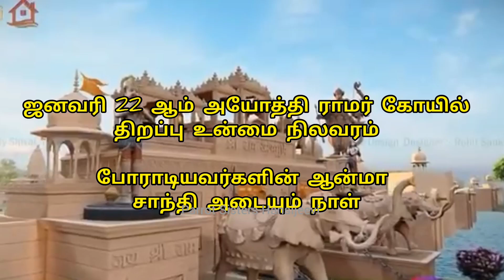Ramar Temple Ayodhya Construction Tamil | Ayodhya Ram Temple Construction Latest Update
ஜனவரி 22 ஆம் அயோத்தி ராமர் கோயில் திறப்பு உன்மை நிலவரம்
போராடியவர்களின் ஆன்மா சாந்தி அடையும் நாள்
ram janmabhoomi construction
ram janmabhoomi construction status
ram mandir construction update
ram mandir controversy
ram mandir construction update today
ram mandir construction latest update
ram mandir congress.
ram mandir construction 3d video
ram mandir construction update drone view
ram mandir controversy explainedram mandir congress.
ram mandir controversy explainedராமர் கோவில் அயோத்தி
அயோத்தி ராமர் கோயில்
அயோத்தி ராமர் கோவில் கும்பாபிஷேகம்
அயோத்தியில் ராமர் கோயில்
அயோத்தியாபட்டணம் ராமர் கோவில்
அயோத்தி ராமர் கோவில் வரலாறு
அயோத்தி இன்று
ayodhya ram temple
ayodhya temple
ramar temple ayodhya construction
ayodhya ramar kovil tamil
ayothi ramar temple tamil history
ayothi ramar temple tamil whatsapp status
ramar temple opening
ramar kovil ayodhya in tamil
ayodhya ram temple
ramar kovil meenakshipuram,salem ramar kovil
ramar palam,vijay television,tamil songs,sun tv
rameshwaram
ramar kovil ayodhya in tamil whatsapp status
ramar temple in ayodhya in tamil
janmabhoomi construction in tamil
ayodhya temple live
ramar kovil meenakshipuram
rameshwaram ramar kovil
ramar kovil coimbatore
Qayodhya temple malayalam
ramar pannai pollachi
ram mandir construction update tamil
ayodhya ram in tamil
ayodhya ram mandir in tamil
ayodhya ramar temple history in tamil
kamba ramayanam ayodhya kandam story in tamil
ayodhya kandam ramayanam in tamil
kamba ramayanam ayodhya kandam in tamil
ayodhya in tamil
ayodhya in tamil full movie
ayodhya in tamil song
ayodhya in tamil movie
ram mandir ayodhya in tamil
ayodhya movie explained in tamil
ayodhya movie review in tamil
temple ayodhya construction in tamil
ayodhya ram temple
ramar temple opening
ramar kovil meenakshipuram
ramar kovil salem
ramar kovil coimbatore
rameshwaram ramar kovil
ramar pannai pollachi
ramar temple ayodhya construction tamil
ayodhya ram temple
ayodhya ram temple tamil
ayodhya ram temple update
ayodhya ram temple construction
ayodhya ram temple live
ayodhya ram temple video
ayodhya ram temple status
ayodhya ram temple latest update
ayodhya ram temple latest
ayodhya ram temple new
rss
rssb shabad,rss song,rss official,rss,rssb satsang,rss tamil
indu munni,
hindu munnani whatsapp status tamil
hindu munnani singai prabhakaran speech
rss songs tamil,hindu samaya makkal song download
hindu munnani mass whatsapp status tamil
yarada tamilan song
indhu munnani whatsapp status
hindu munnani status
ramagopalan hindu munnani
vellai kuthirai ayyanar song,hindu munnani mass speech,ramagopalan ji whatsapp status,hindu munnani vinayagar oorvalam
hindu munnani vinayagar
indu munni song,hindu munnani,hindu munnani songs,indu munni speech
indu munni tamil song
indu makkal katchi sridhar
hindu makkal katchi arjun sampath
hindu makkal katchi senthil
hindu makkal katchi speech,hindu munnani whatsapp status tamil
hindu munnani speech
imk tv,arjun sampath son
arjun sampath latest speech,arjun sampath interview,indu makkal katchi sridhar,indu makkal katchi sridhar speech

மஹா கும்பாபிஷேகத்திற்கு தயாராகும் அயோத்தி ராமர் கோயில்
Ayodhya Ramar Temple Explained
பிரம்மாண்ட அயோத்தி ராமர் கோயில் | நேரடி பயணம் | Exclusive
Bell Weighing 620 KG From Tamil Nadu To Be Installed In Ayodhya's Ram Temple
அயோத்தி ராமர் கோவில் கருவறைக்கும் தமிழ்நாட்டுக்கும் என்ன தொடர்பு?
கலைக்கட்டும் அயோத்தி ராமர் கோவில்!
பிரமாண்ட திறப்பு விழாவுக்கு தயார்
Ayothi Ramar Temple|திறப்பு விழாவுக்கு : தயாரான அயோத்தி ராமர் கோவில்!...
ஜனவரி 24-க்கு முன் அயோத்தி ராமர் கோயில் திறப்பு..
அயோத்தி ராமர் கோவில் திறப்பு எப்போது?
தேதி குறிச்சாச்சு
Progress on Ram Temple Construction in Ayodhya: An Inside Look
அயோத்தி ராமர் கோயில் சாலிகிராம் கற்களில் ராமர் - சீதை சிலைகள்
நேர்மறை அதிர்வுகளை தரும் தெய்வீக கற்கள்!
Ayodhya Ram Temple.. பாதுகாப்பு பணிக்கு ஒதுக்கப்பட்ட நிதி எவ்வளவு தெரியுமா?